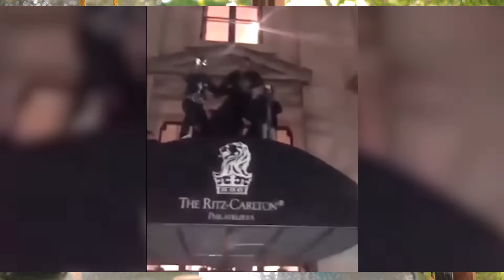8 Most Competent Imperial Officers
We take a look at some of the finest officers in the imperial military.

INSTAGRAM    AXIEFILMS
TIKTOK AXIEFILMS